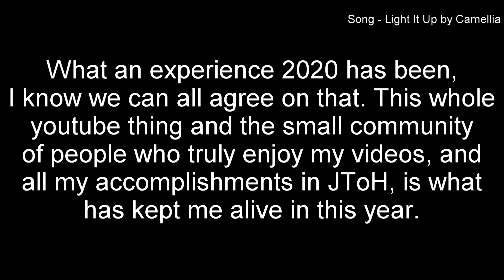My Best JToH Moments 2020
Wow. Just wow. Sorry that TT (Thanos Tower) wasn't in this it is because it was beaten on stream so couldn't really put it in this. Anyways, I have been thinking about making this kind of thing for the end of the year for awhile now and I guess I finally got around to it. I know it probably isn't perfect, but I tried my best. Also, I never got around to doing my New Years Eve bonus commentary, which was going to be ToDT, so I guess this is gonna be the early New Years Eve bonus instead. Hope you guys enjoy!